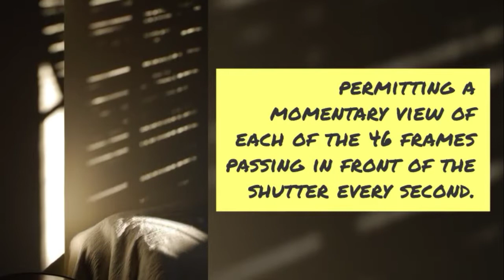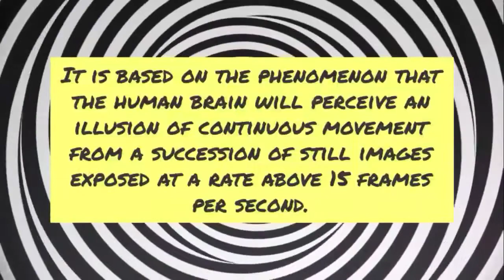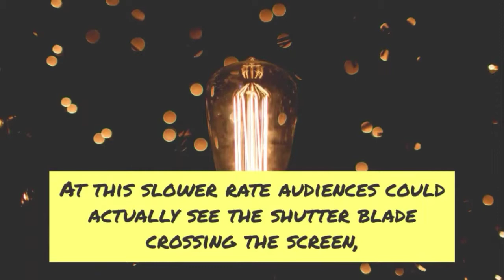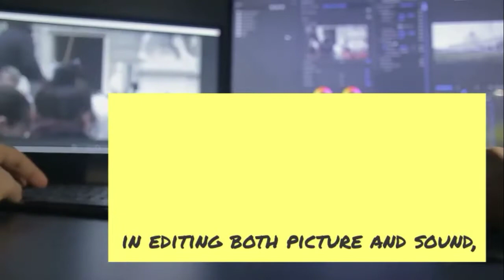Edison's Kinetoscope || A pioneer to motion films industry!!!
Kinetoscope. cinematic device. Kinetoscope, forerunner of the motion-picture film projector, invented by Thomas A. Edison and William Dickson of the United States in 1891.

In this video,you will get knowledge about kinetoscope - frontier of motion picture. what was this invention great? ...where were they used??
And were it  important??...

thanks for suggesting topic...